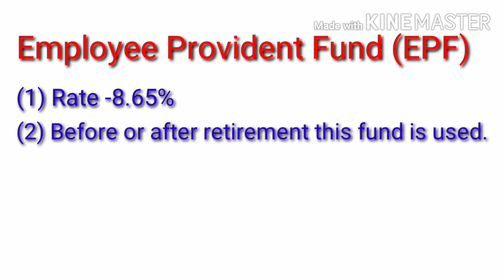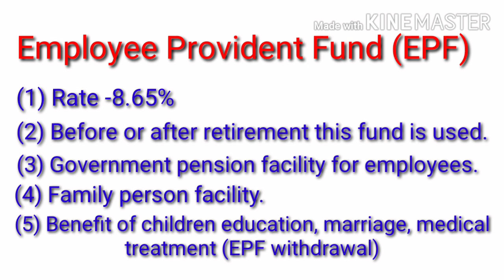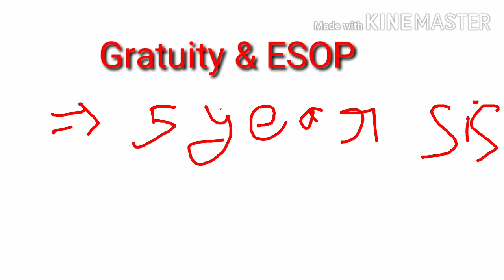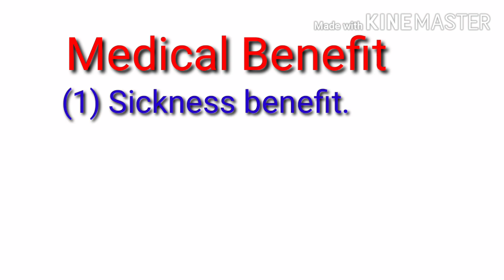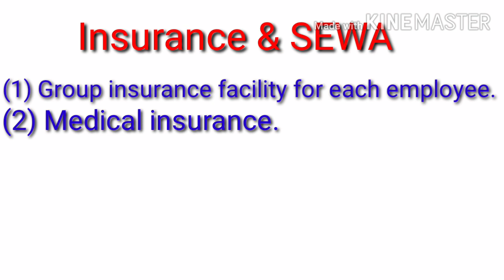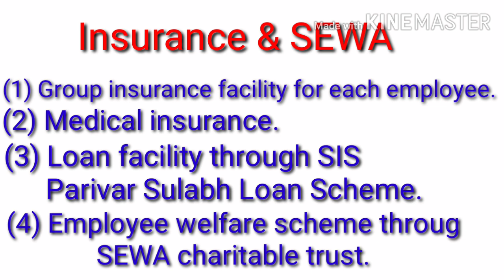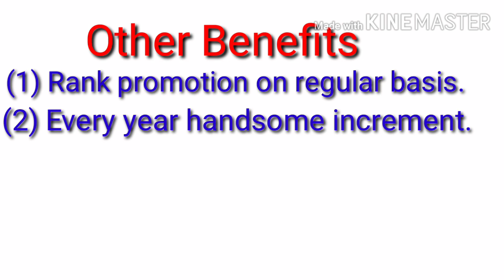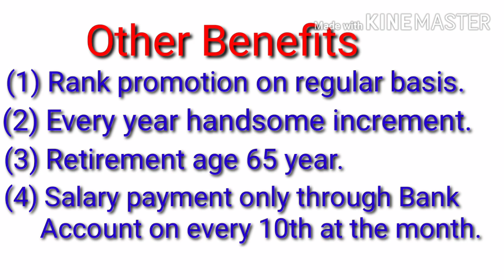SiS Security company gives facility to their employees. /Benefit for sis Security employees.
SiS Security company gives facility to their employees

 Benefit for SiS Security employees.